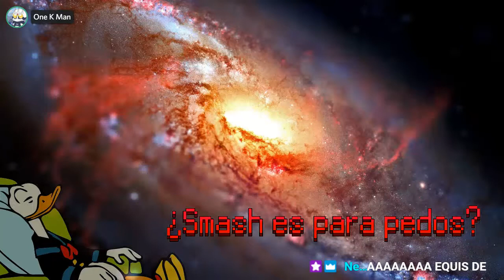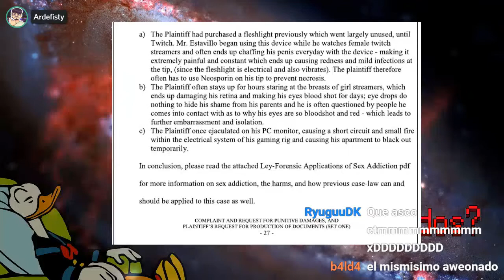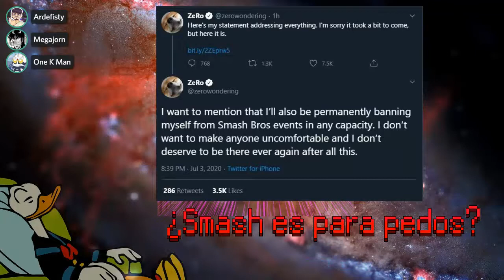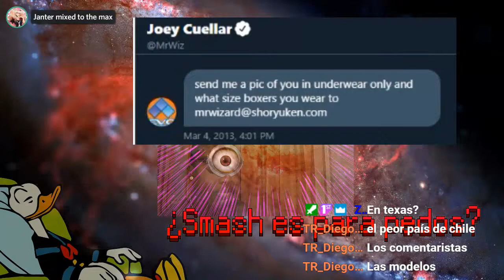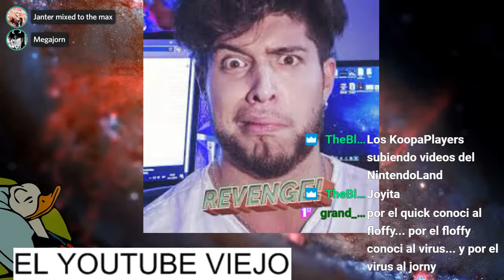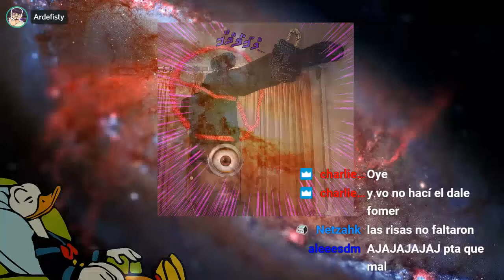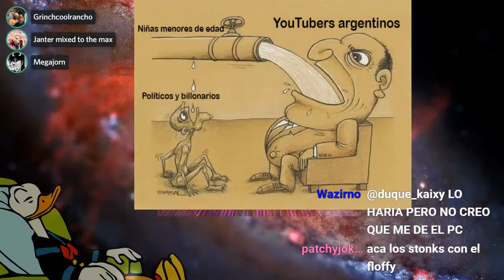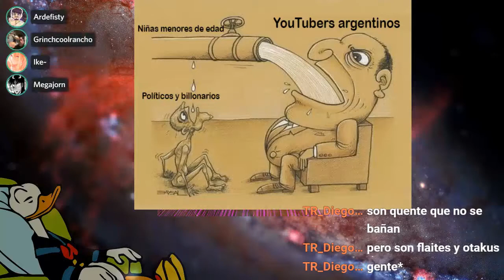Radio Funa Ep. 1 - ¿Smash es para pedos?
Primera edición de Radio Funa, transmitido originalmente el 03/07/2020

Programa de charla en vivo, en el que se comentan los eventos relacionados al auge reciente de la cultura de la cancelación, mejor conocido como las funas. En el primer episodio se discute la caída de la fighting game community con los escándalos entre jugadores de Smash, además de la demanda judicial de Estavillo vs Twitch, y un insight a lo que se viene con la cultura de funas.

00:00:00 La Previa
00:07:10 FGC
00:25:00 Estavillo vs Twitch
00:45:30 El resto, me da paja hacer timestamps no los voy a hacer